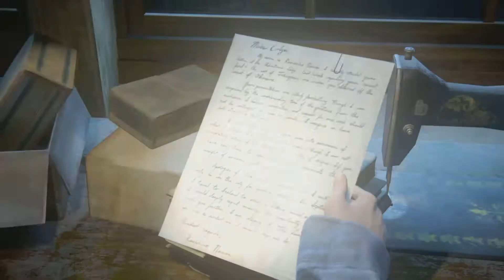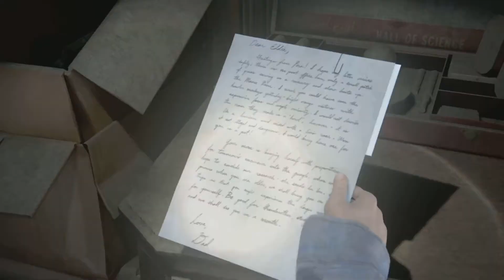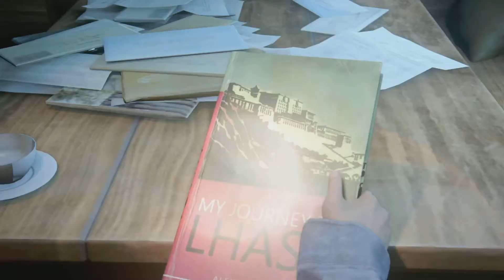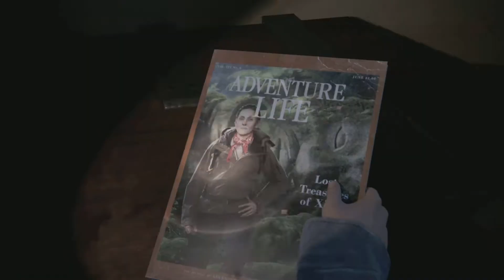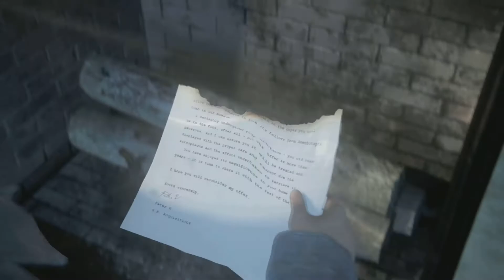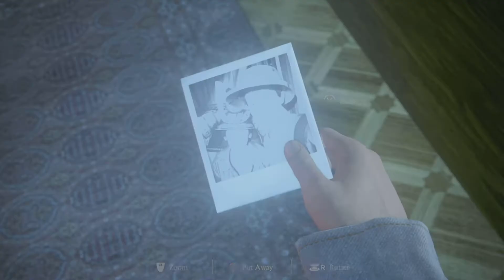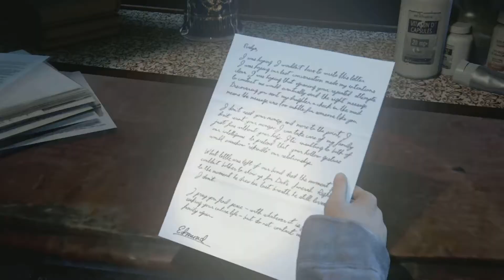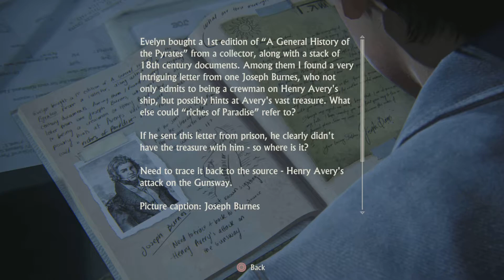Uncharted 4 - A Thief's End 2021 Ps5 11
On the way, they're cornered near a cliff by Rafe, who reveals that he was the one who released Sam from jail; Hector Alcázar died six months before in a shootout in Argentina. As Nate reels from the deception, Rafe deems him no longer needed and tries to shoot him. Sam takes the bullet, but Nate is still knocked off the cliff.

Nate is found alive by Elena, who changed her mind and found him with help from Sully. Nate then tells her the truth about himself: when he and Sam tried to steal their mother's belongings from a large estate, they were caught by the old woman who lived there. Upon learning who they were, she revealed that their mother, Cassandra Morgan, was an historian specializing in Francis Drake who worked for her. She agrees to let the brothers go but as they do, she suddenly died of illness, causing Sam and Nate to panic as she had already called the police before learning who they were. The two fled with their mother's journal and honored her theory about Drake's descendants by changing their names. They stuck together from then until Sam's supposed death.

Understanding now that his past was too painful for him to discuss, Elena agrees to help Nate save Sam, as he no longer cares about the treasure.